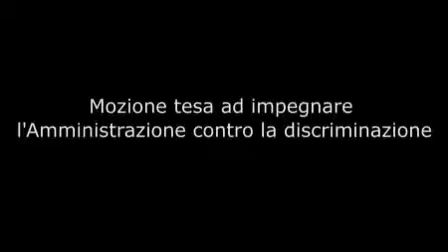Discriminazione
Dichiarazione di voto del Consigliere Comunale Pedicini in merito alla mozione 08_2009 tesa ad impegnare l'amministrazione contro la discriminazione.